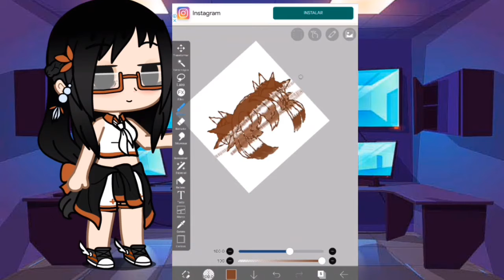El pelo perfecto